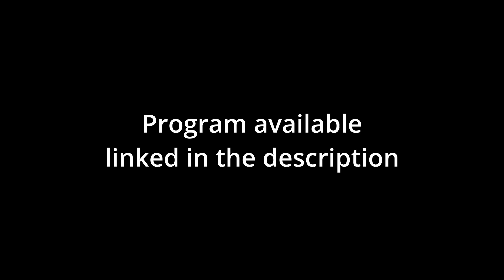I made an AI to beat a Rock-Paper-Scissors game | Dinosaur King Predictor Demo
Demo of the program I have been working on.
some setup is required. A window with both DS screens showing is required for this program to work.
I welcome feedback or help with features and recording new data.

The flickering has been fixed in a new version.